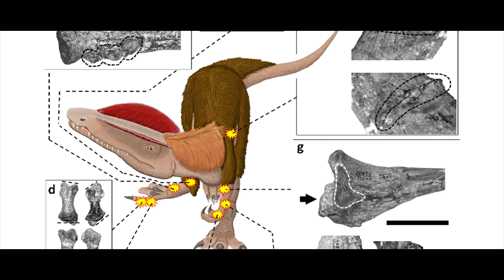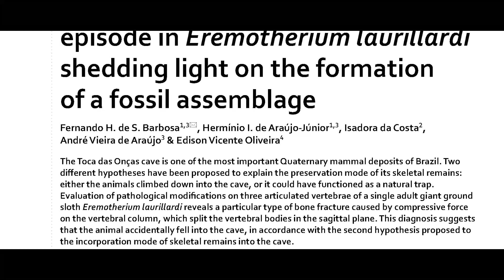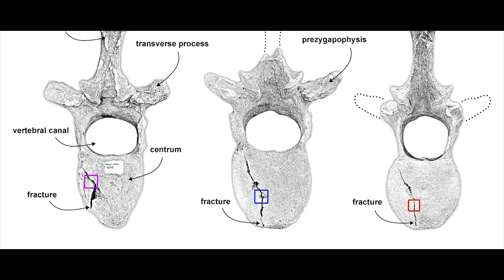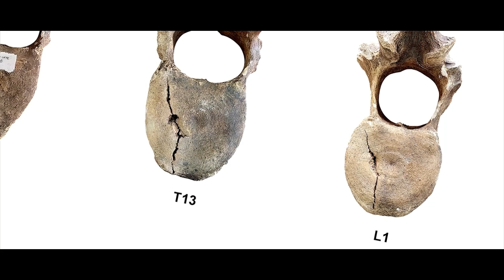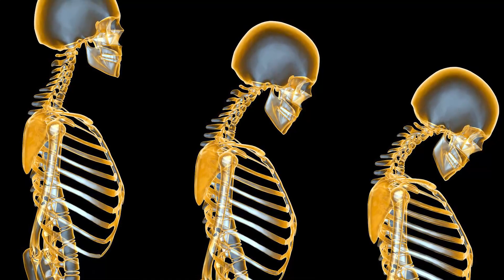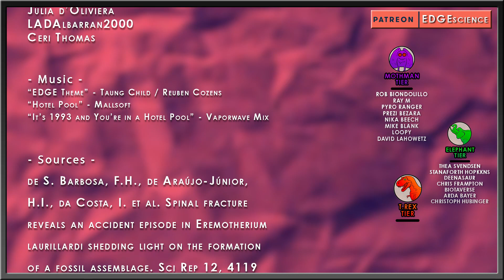When Giant Sloths Explore Caves – They Get Hurt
Pathology – The left-over evidence of pain – has left its mark in the living world and the worlds of the dead. Not too long ago I explained the leftover remains of a mysterious flu-like illness in the buttressed bones of a long neck dinosaur, but more have been found throughout all geologic time periods, even epochs. For some reason giant ground sloths kept falling into holes in the ground and getting big ouchies, which was the least of their worries as they slowly starved to death in their damp musty underground coffins of calcite and dolostone. A set of giant ground sloth remains have just been newly described which tell us another story of how potentially dumb or lacking in luck these elephant-sized knuckle-walking sideways footed behemoths were.

✅ MUSIC ✅
“EDGE Theme” - Taung Child / Reuben Cozens
“Hotel Pool” - Mallsoft
“It’s 1993 and You’re in a Hotel Pool” - Vaporwave Mix

RESEARCH
de S. Barbosa, F.H., de Araújo-Júnior, H.I., da Costa, I. et al. Spinal fracture reveals an accident episode in Eremotherium laurillardi shedding light on the formation of a fossil assemblage. Sci Rep 12, 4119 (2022).